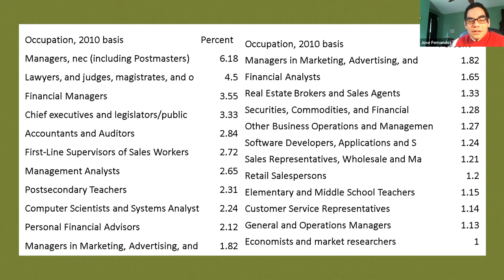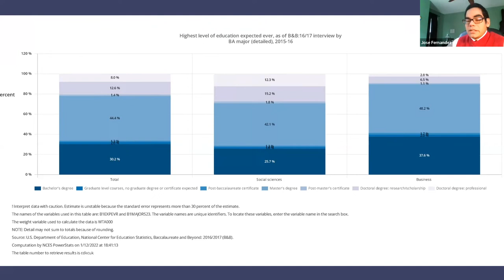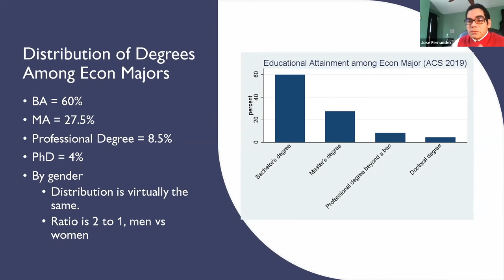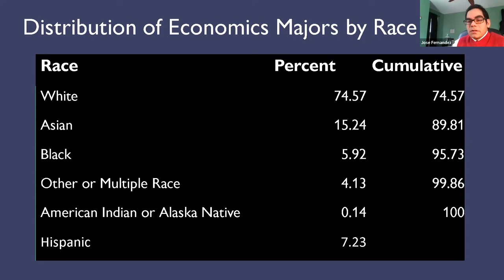Economics graduate school?